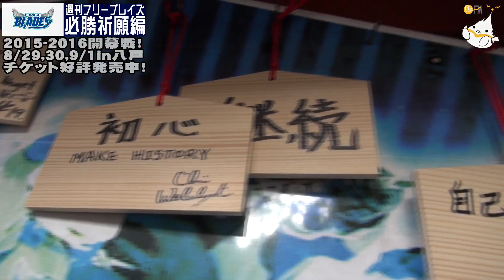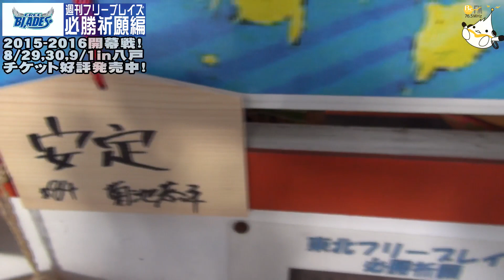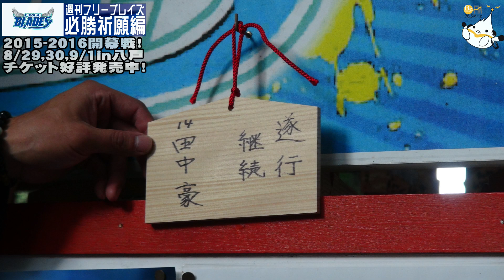週刊フリーブレイズ THE MOVIE 2015/8/21 必勝祈願編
八戸BeFMで毎週金曜19:30-に放送中の「週刊フリーブレイズ」Youtube版。

2015/8/21は毎年恒例の必勝祈願編。

フリーブレイズは18日、八戸市の櫛引八幡宮を参拝し、連覇を祈願しました。